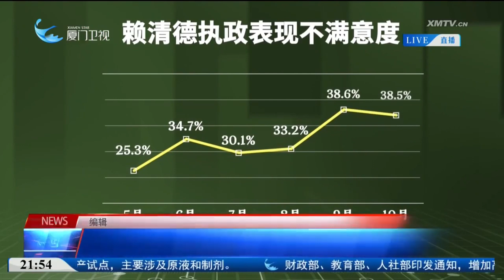【台灣】台灣民調：賴清德不信任度39.7% 創上台以來新高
台灣《美麗島電子報》日前公佈的最新民調顯示，台灣民眾對台灣地區領導人賴清德的不信任度達到了39.7%，為其上台以來新高。